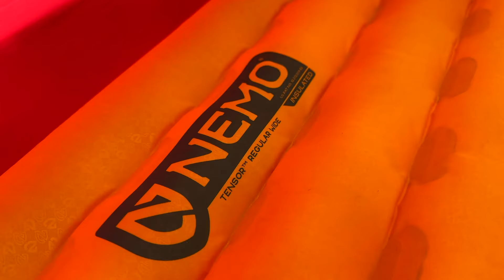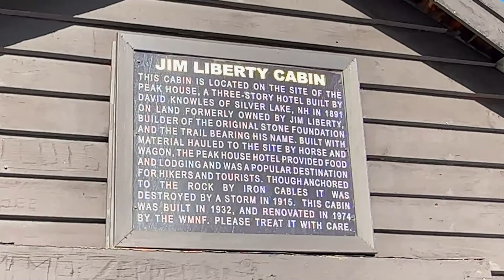A winter backpacking adventure / 2 nights in the Mountains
Epic winter camping conditions in the mountains! This was a fun one! I hope you enjoy this video.

 Some gear I used on this trip,